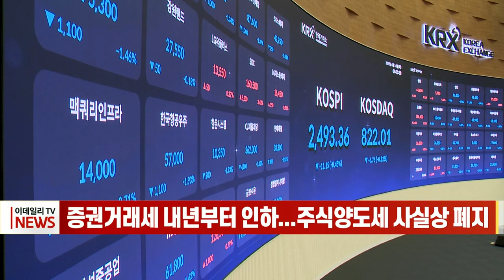증권거래세 내년부터 인하... 주식양도세 사실상 폐지 (20220617)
내년부터 증권거래세가 0.20%로 인하되고, 초고액 주식보유자를 제외한 양도소득세도 폐지됩니다.
정부가 발표한 새정부 경제정책방향에 따르면, 증권거래세를 현재 0.23%에서 내년 0.2%로 인하하는 방안이 추진됩니다.
이에 따라 내년 코스피 주식에는 세율 0.05%에 농어촌특별세 0.15%를 포함해 0.2%의 거래세가 부과되고, 코스닥 주식은 세율을 0.2%로 맞춥니다.
대주주 양도세의 경우 과세 대상을 완화해 한 종목을 100억원 이상 보유한 주주에게만 부과됩니다.
또 자본시장 활성화를 위해 금투세 도입과 가상자산 과세는 2년간 유예하기로 했습니다.